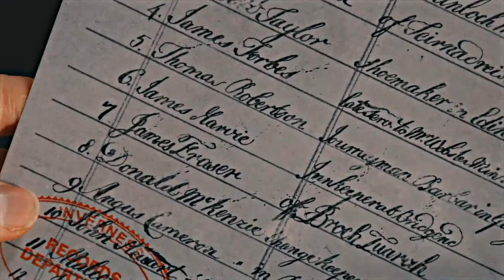Claire & Jamie | Ghosts that we knew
"What are you thanking the Lord for ?"
"For the sight of you, Sassenach."

[Watch in HD + small screen for better quality.]

God I love them. Their bond and story make me feel all sorts of things; truly a unique and at the same time relatable love story.

Show : Outlander
Song : In the video
Coloring : Barbalas9296